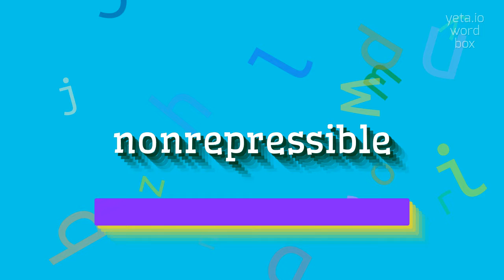How to say "nonrepressible"! (High Quality Voices)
Watch in this video how to say and pronounce "nonrepressible"!